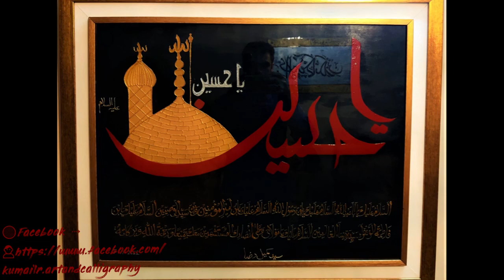السلام على الحسين وعلى علي بن الحسين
Artwork by: *Syed Kumail Raza*
کیا کہنا شانِ حسینؑ کا! ولادت ہوئی تو سورۃ الرحمٰن نے استقبال کیا اور شہادت ہوئی تو سورۃ الفجر نے الوداع کہا!

Kumail-R-Arts-Calligraphy🔔!